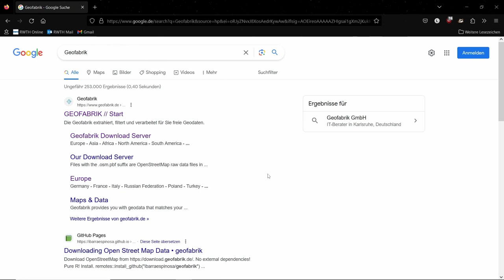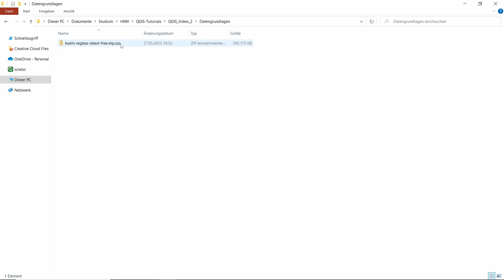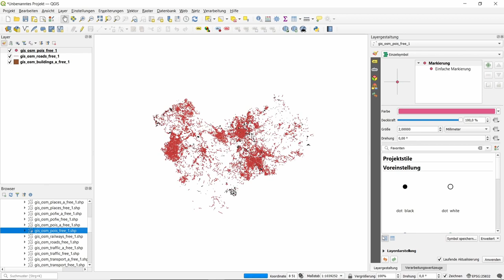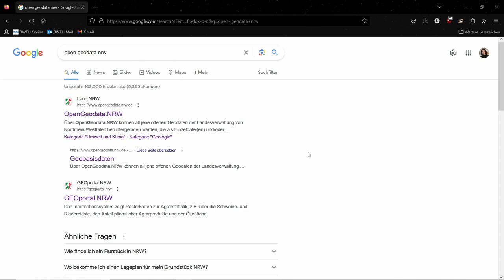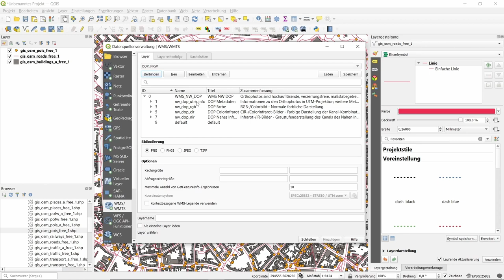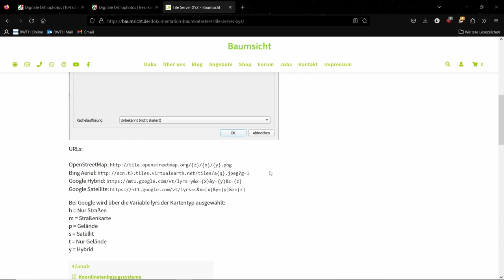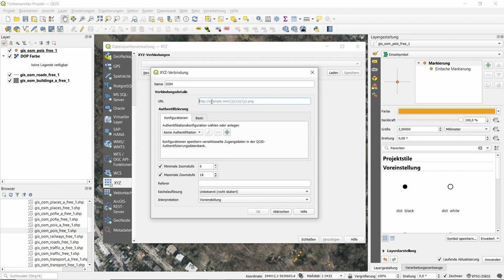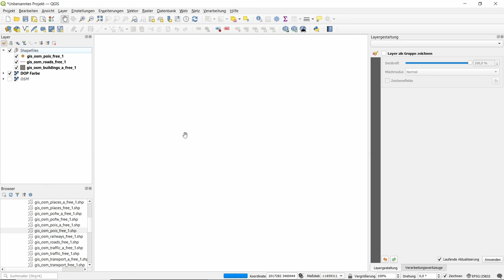02 Datenimport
Datenimport